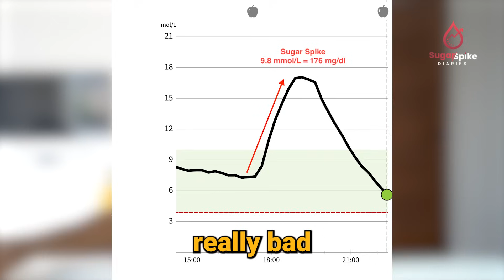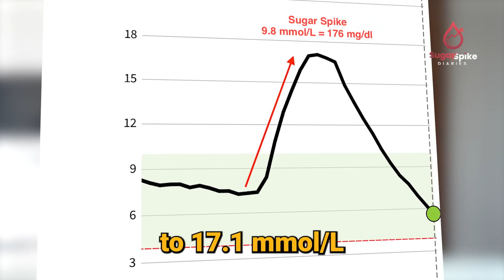The hidden danger of Naan | The silent killer for diabetics?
Does naan bread spike blood sugar? Is naan bread full of sugar? Is naan bad for diabetics?
In today’s video, I dive into the shocking effects of tandoor naan on blood sugar levels. As a type 2 diabetic, I experienced an alarming blood sugar spike after eating naan – skyrocketing to 9.8 mmol/L! But what does this mean for diabetics like us? Is naan a silent killer for blood sugar control?

I’ll also compare my results with a non-diabetic’s reaction to the same meal. You’ll be surprised by the difference! Join me as we uncover the hidden dangers of this seemingly innocent staple food and learn how it can impact your health.